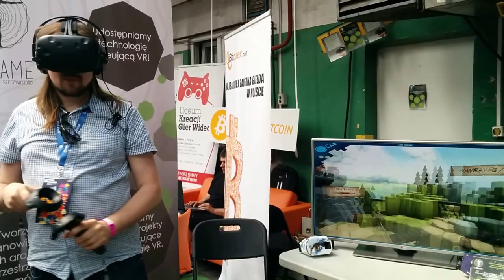HTC Vive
HTC Vive VR: Longbow Tower Defense gameplay at Pixelheaven, Warsaw